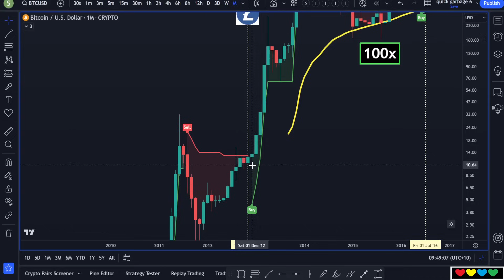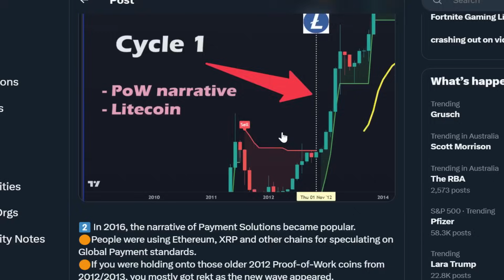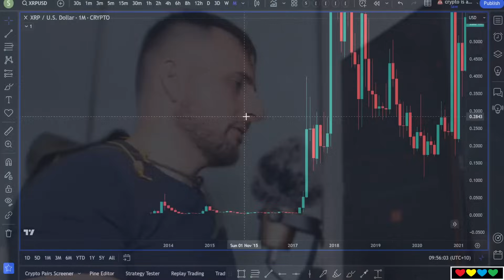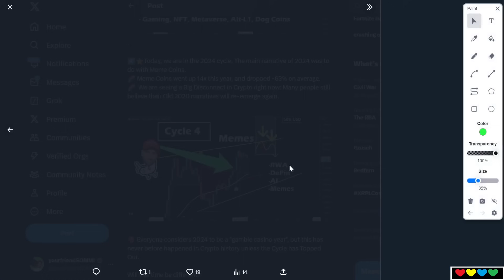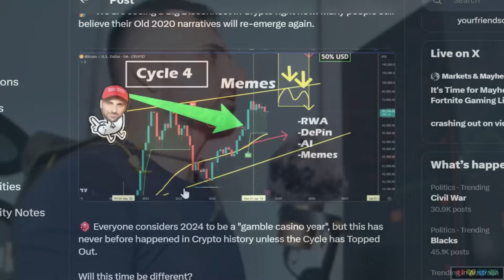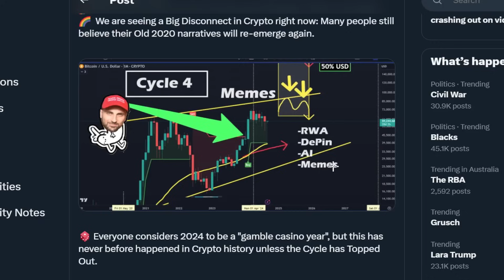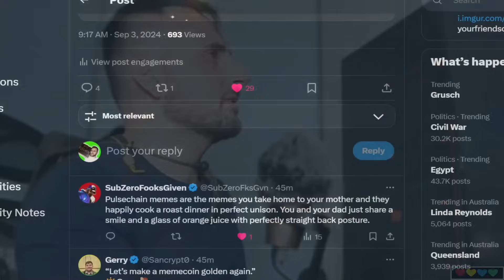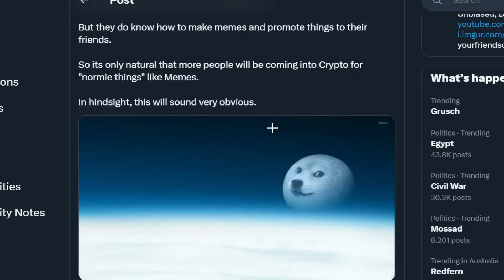🟢 ALTCOINS... is it Different this Time !?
Timestamps

00:00 Is it different this time?
00:18 Take it back to 2012 and 'Proof of Work'
01:00 Proof of Work
02:40 Litecoin (LTC)
04:00 2016 Cycle becomes 'Payment Solutions'
05:00 Many coin partnerships appear
06:00 Paying in a currency means you're bearish on it
06:23 "Payment Solutions" murdered "Proof of Work" guys
06:40 XRP does 600x pump in 2017
07:30 In 2020, Uniswap "Decentralized Swapping" appears
09:00 The Common Pattern
10:30 Are most getting trapped?
11:40 Written in the Charts
12:14 Who do you trust?
13:25 People's Bias
14:30 Gaming coins
15:12 DeFi
16:35 Having some exposure to the 2024 Cycle Narratives
17:54 Doge was in a stadium
18:05 Facebook
18:33 PumpFun
19:40 (Shoutout to SubZeroFooksGiven)
21:05 What if Memes don't continue?
21:50 Positioning for the New Thing